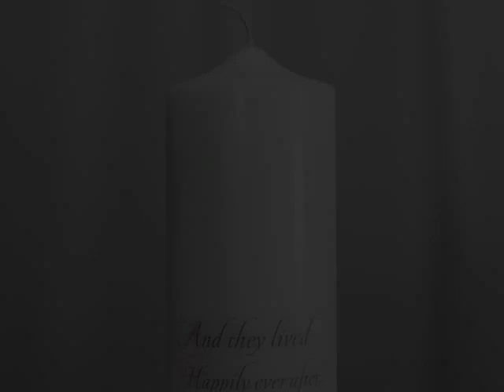Castle Cake Toppers -- Bring a Fairytale to Life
Cinderella wedding cake toppers are perfect keepsakes to remember that special day with Prince Charming forever.